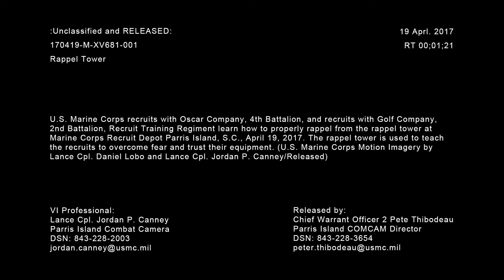Rappel Tower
Credit: Lance Cpl. Jordan Canney | Date Taken: 04/19/2017
U.S. Marine Corps recruits with Oscar Company, 4th Battalion, and recruits with Golf Company 2nd Battalion, Recruit Training Regiment learn how to properly rappel from the rappel tower at Marine Corps Recruit Depot Parris Island, S.C., April 19, 2017. The rappel tower is used to teach the recruits to overcome fear and trust their equipment. (U.S. Marine Corps Motion Imagery by Lance Cpl. Daniel Lobo and Lance Cpl. Jordan P. Canney/Released)